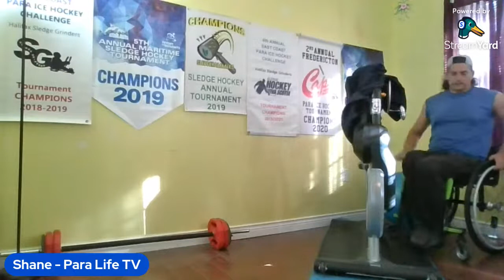Morning Cardio, Chat, Coffee & Chill. Let's Get It On!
Welcome! It's all about helping people and bringing awareness.

My Story

Twenty three years ago I suffered a spinal cord injury on a cold dark November night.  It was diagnosed I had a T-12 incomplete compressional fracture. Since day one of my accident I have had and continue to have an enormous amount of support from my family, friends and community.  Once becoming completely independent, bound to a wheelchair I always enjoyed giving back. Whether it was visiting schools, community organizations public speaking, demonstrating sports, visiting newly injured spinal cord patients, helping with non-profit organizations helping people is what I love to do.  That is why I decided to start Para Life TV.  In today's world as we all know public gatherings, in my neck of the woods anyway have been basically shut down.  Para Life TV is a way for me to continue to help. Through YouTube I am able show people day to day experiences, how I have adapted to life in a wheelchair and share what our community has to offer.

What is paraplegia?  Paralysis of the lower half of your body, including both legs, is called paraplegia. Paralysis of the arms and legs is quadriplegia. Most paralysis is due to strokes or injuries such as spinal cord injury or a broken neck.
Can a paraplegic walk? While the stereotype of a paraplegic is of someone in a wheelchair who cannot move his or her arms or legs, cannot feel anything below the level of injury, and cannot walk, paraplegics actually have a range of capabilities that may change over time, both as their health evolves and their physical therapy helps them.

Can paralyzed people walk again? Many factors play a role in regaining the ability to walk after a spinal cord injury. Fortunately, it is possible for many SCI survivors. There is potential to walk again after SCI because the spinal cord has the ability to reorganize itself and make adaptive changes called neuroplasticity